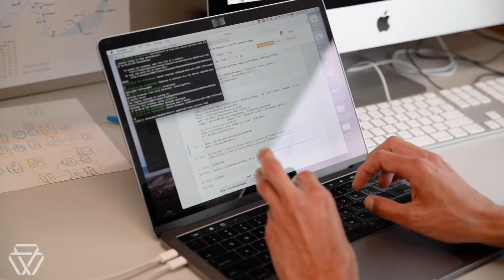Support groundbreaking research at Whitehead Institute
Despite all of the pandemic-driven hurdles, our researchers continue to drive discovery forward – with passion, determination, and fortitude. Indeed, they are empowered by knowing that it is fundamental biomedical research – some done recently, some decades ago — that enabled development of effective COVID-19 vaccines in record time.

Please support our ongoing work of scientific discovery. Your annual gift today will enable the research that leads to cures and solutions in the years ahead.